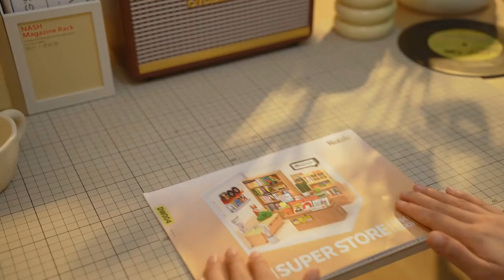Rolife Super Creator Fascinating Book Store Plastic DIY Miniature House Kit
Fascinating Book Store DW004 is a plastic DIY miniature house from Rolife Super Creator - Super Store Series. This stylish bookstore sells a variety of art books, fun magazines, music records, as well as trendy toys and decorations that are not available in other bookstores. They are quietly displayed on the shelves, waiting for you to discover and explore! Build this fasxinating book store with your own hands and enjoy the excitement it brings to you!

Horizontal & Vertical Stacking: The miniature house is made of "three boards" as the main structure, and the edges of the boards are equipped with connectors, supporting "—" horizontal stacking, "I" vertical stacking and "L" type, "Pin" type and other combinations. The finished effect is solid. Feel free to connect it with other Super Creator kits.

Easy Assembly (no coloring/glue needed): The components are mostly finished. Many of the bookstore's small furniture use the bayonet structure - a plug & snap to complete the assembly, simple and easy to operate, the entire assembly process is very healing. The assembly itself does not require glue, but you can attach the glue to the bottom/back of the assembly to prevent displacement and provide stability.

High quality & Playable Details: Each single part(furniture) can be played. For example, all drawers can be opened and stored inside; ink bottle cap can be removed; the bottom of the stamp is slightly convex and can be printed with a small tree, etc.

Ambient Light Set: This kit comes with a light box and top light set. Turn on/off the light(s) with the touch switch: short press to control the switch, long press to adjust the brightness. *Batteries need to be prepared by yourself. Roof and dust-proof door need to be purchased additionally.